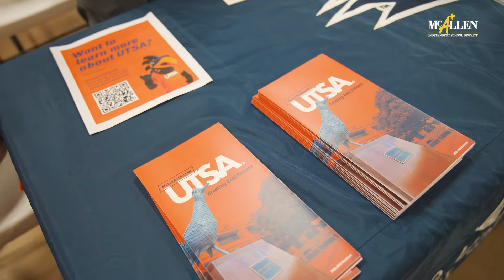College Night - 2022 | McAllen ISD